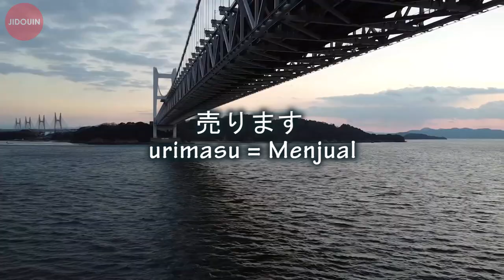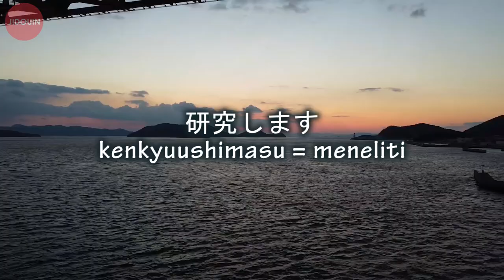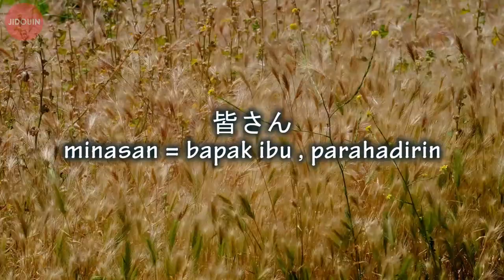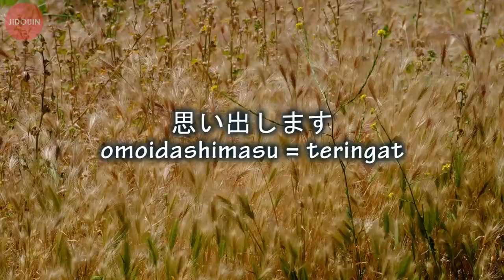Belajar Kanji BAB 15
Berikut kami kirimkan video Belajar Kanji BAB 15, mudah-mudahan bermanfaat bagi siapa saja yang sedang belajar bahasa jepang dan bersemangat untuk bekerja ke Jepang, jangan lupa juga untuk mempelajari kanji di pertemuan sebelumnya. berikut kami sertakan link dari pertemuan sebelumnya